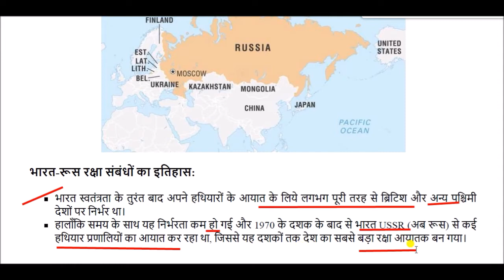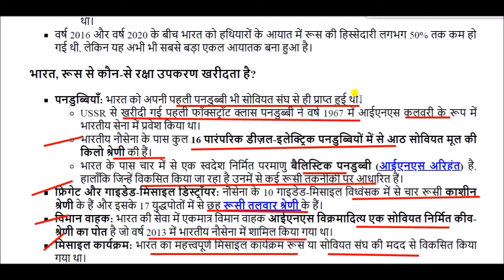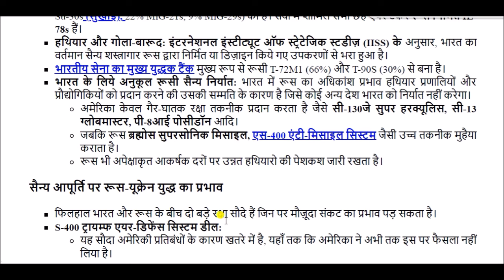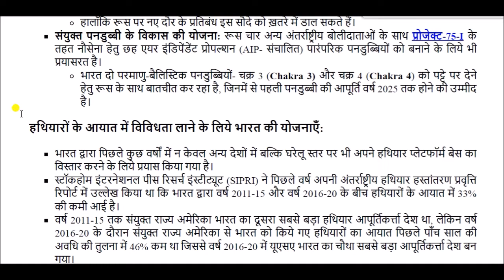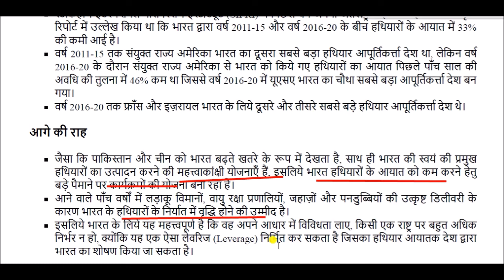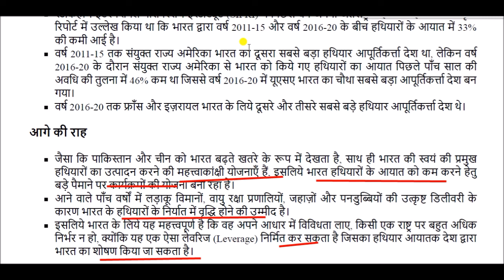भारत-रूस सैन्य संबंध || India-Russia Military Relations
India-Russia Military Relations for All Competitive Exams like SSC, Railway, IB, Bank, UPSC, BPSC, MPSC, PCS, etc.